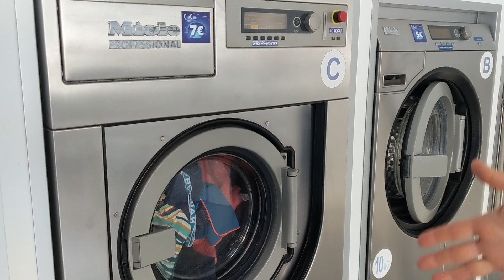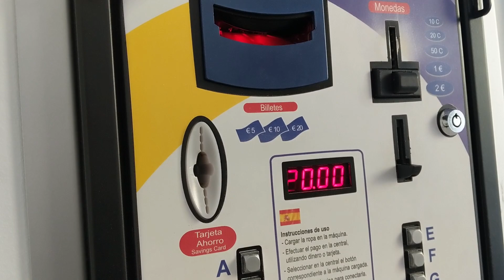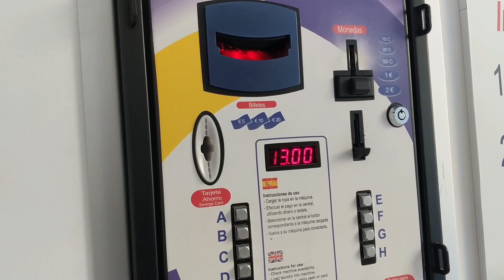3 #43 апгрейд туалета и якорного хозяйства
Давайте вместе учить  иностранные языки

У нас для вас подарок календарь на 2023 год.  Можете распечатать на принтере или в типографии. Сможете отмечать  в календаре свое расписание и важные дела.